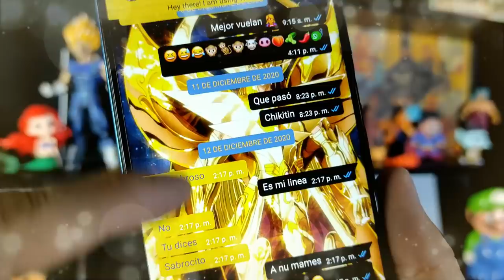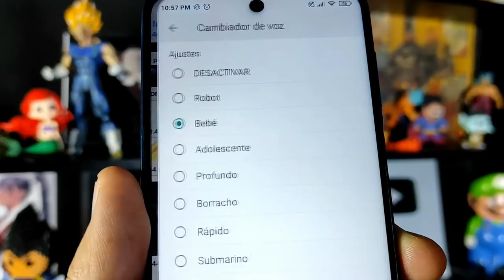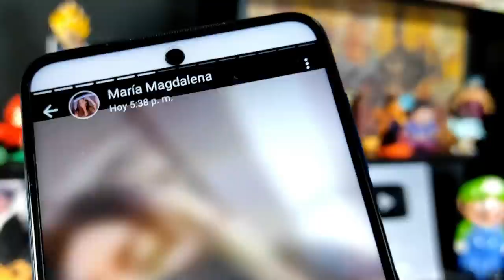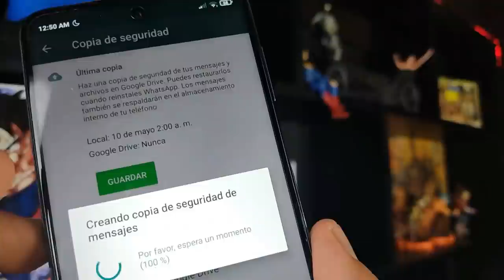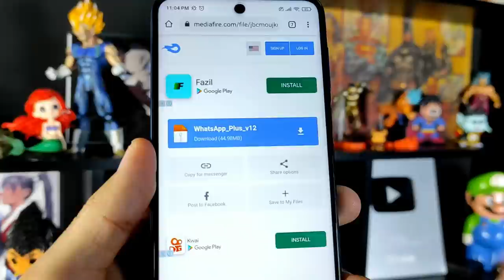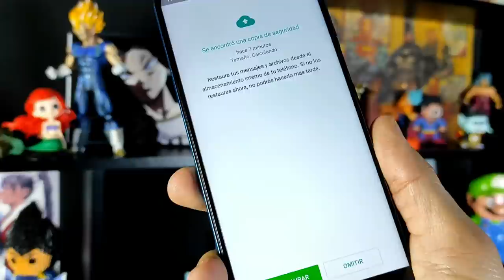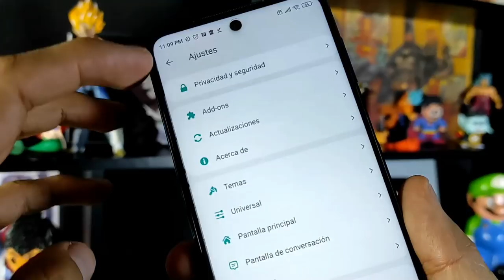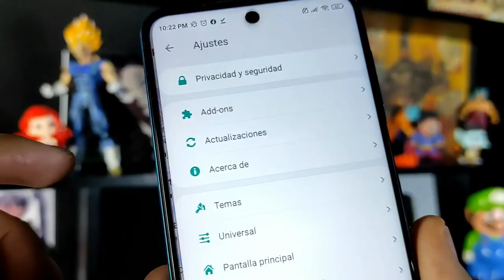NUEVO WHATSAPP PLUS 13.50 ultima versión | Whatsapp Plus Extremo | Ultimo Whatsapp Plus 2021 🔥 💥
Ya puedes tener Whatsapp plus en su ultima versión. Whatsapp Plus versión de AlexMod AGOSTO 2021.
(Acabo de actualizar el enlace del primer comentario para que descargues la última versión) 🤗

Descarga la última versión de Whatsapp Plus de Alex Mods, actualizado, ✨✨✨✨18 DE AGOSTO 2021✨✨✨✨, así que te invito a ver este tutorial Completo, en el que vas a instalar SI O SI, ya que explicaré todos los errores comunes 😱y la forma de solucionarlos así como las ventajas de este Nuevo Whatsapp Plus 😍

DESCARGA WHATSAPP PLUS 13.50 EN EL PRIMER COMENTARIO
(ACTUALIZADO Hoy 2021) - Siempre encontrarás aquí la ultima versión 🤗

NUEVO WHATSAPP PLUS ultima versión | Whatsapp Plus FULL | Ultimo Whatsapp Plus 2021 AGOSTO 2021

Esta versión de Whatsapp Plus se caracteriza por tener nuevos diseños para la interfaz del usuario, mas amigables que nunca, además los podrás editar, puede parecer un IPhone, puedes hacer que tu whatsapp también parezca instagram. Whatsapp Plus trae mucho mas animaciones, incluso podrás poner animaciones en las llamadas de tus contactos. Y como siempre esta última version de whatsapp Plus AGOSTO 2021 traer las diferentes configuraciones de privacidad que cuidarán tus perfil de usuario.